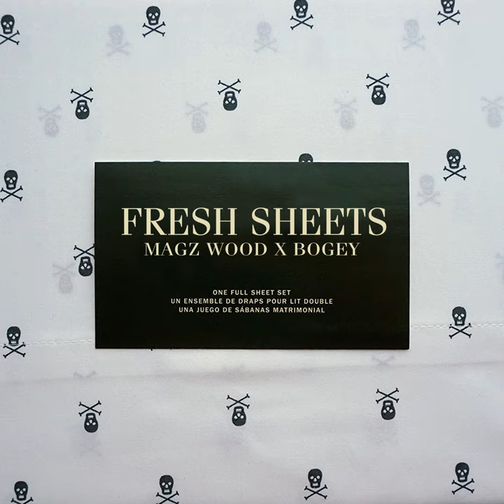Tyrod Taylor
Tyrod Taylor · Chef Bogey · Magz Wood

Fresh Sheets